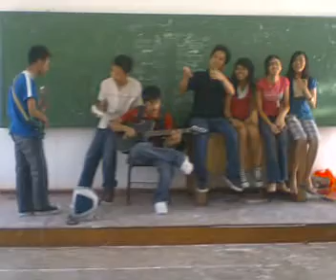3neapolis RPG's Concert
song:your gurdian angel
vocals:renc
lead guitar:patrick
bass:glenn
camera man:me.. wahahaha